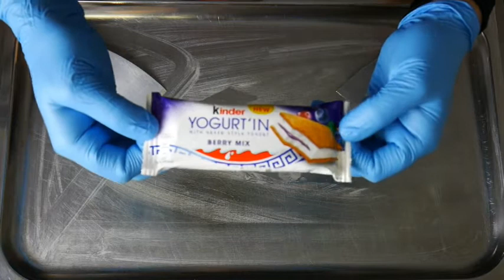Tasty Ice Cream Rolles - leckeres gerolltes Eis mit Milchschnitte Berry Mix ASMR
Tasty Ice Cream Rolles Wie man ein leckeres gerolltes Eis mit Milchschnitte Berry Mix herstellt. ASMR